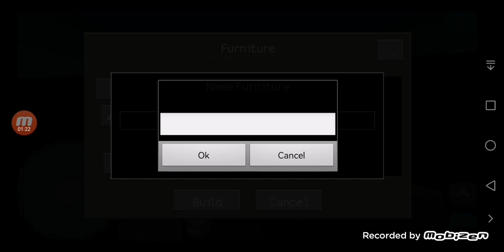Uploading (modern city craft)